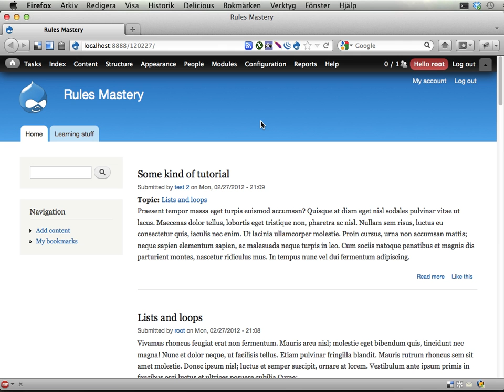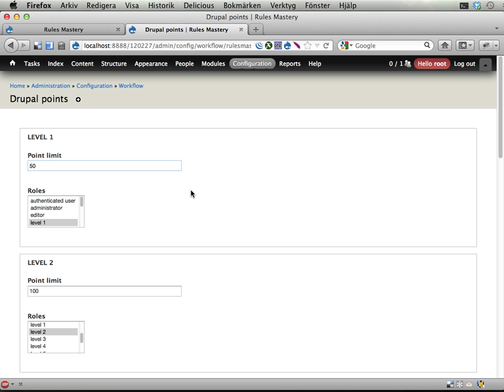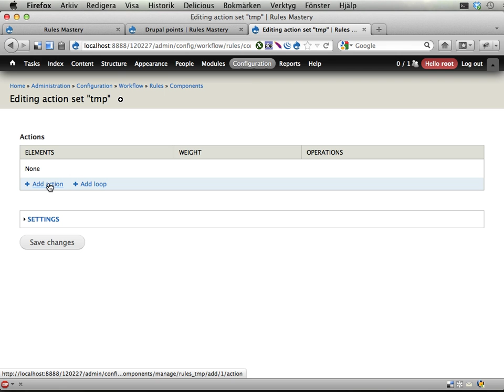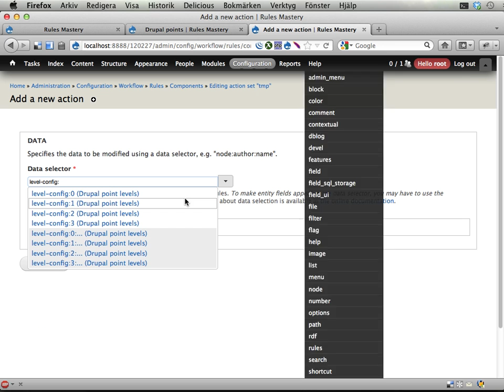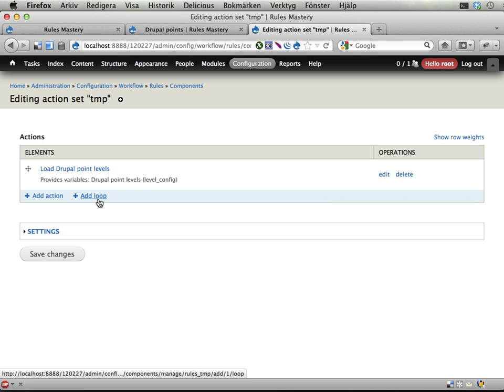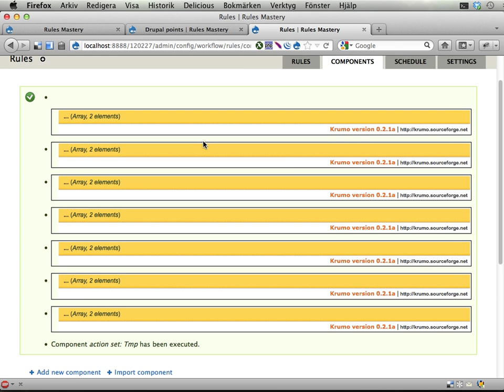Rules Mastery 07 -- the level config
This screencast shows how you can set the Drupal point limits used for leveling up on the site, and associate them with selected roles that are (should be) awarded. Also, this screencast shows the 'load Drupal point levels' action, that loads this configuration into Rules.

This screencast also touches on *lists*, and how these can be used to create loops in Rules.